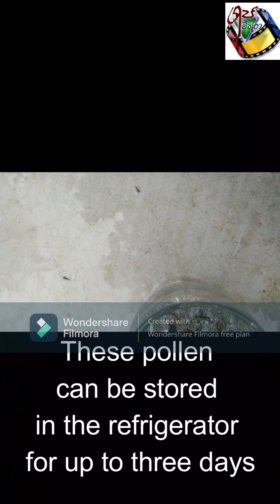soursop pollination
Many people complain that no matter how many flowers the soursop plant grows in the backyard, it will not produce a proportionate yield. It is a common experience that most of the flowers that form wither and fall off. The main reason for this is that the flowers are not pollinated. Although both males and females are present in the same flower, maturation occurs at certain intervals, thus preventing masturbation. The purpose of this ‘community maturity’ of earlier female maturation is to provide more opportunities for pollination, which paves the way for the genetic development of their species by mixing traits with outsiders. Unfortunately, the small beetle species of the genus Colioptera, the pollinators, are present in the areas of soursop origin but do not currently inhabit the areas where soursop is widely grown commercially. Therefore, it is possible to avoid pollination and see how the flowers bloom.
Watch the video to successfully pollinate soursop and get nuts.